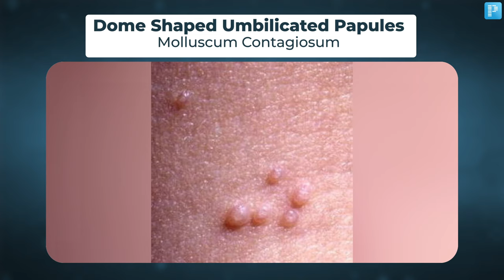High-Yield Images for FMGE, INICET & NEET PG Preparation⚡ #8